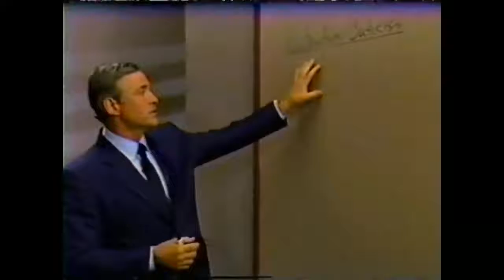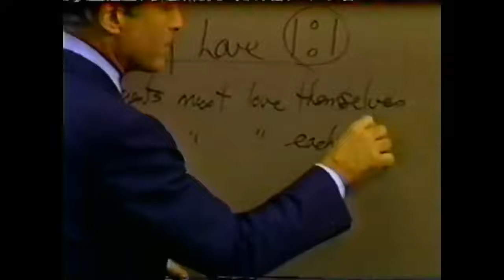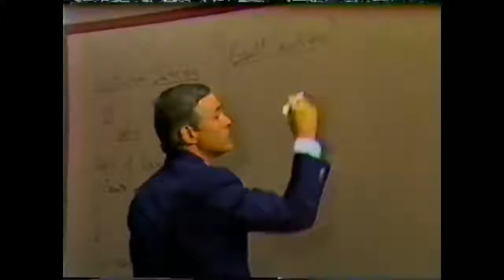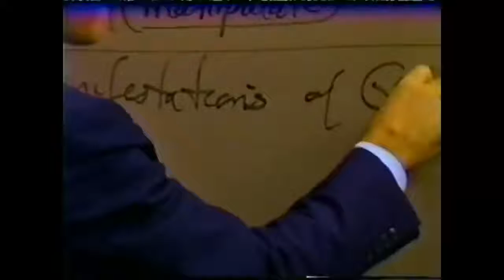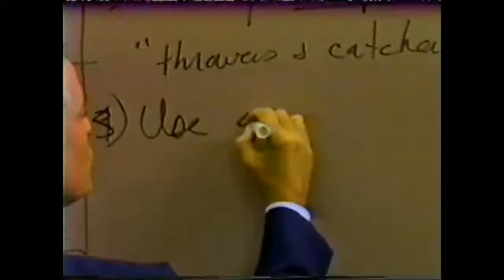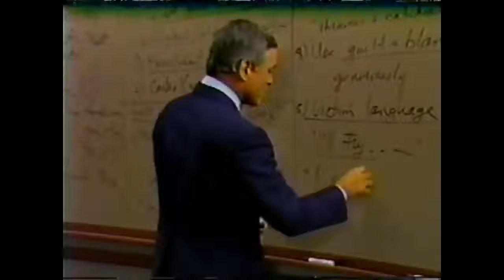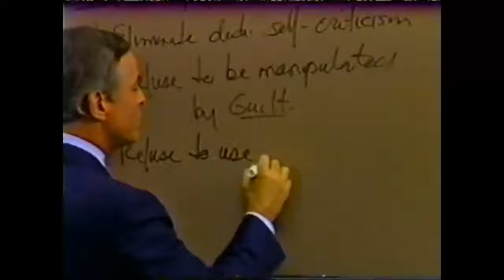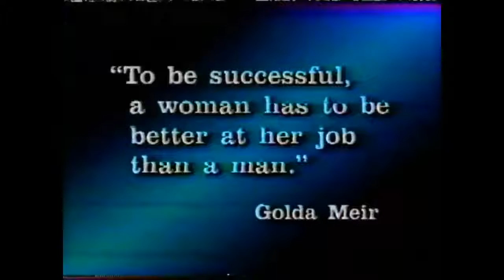Modulo 7 Liberando Sus Frenos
Brian Tracy

“Si deseas conseguir cosas relevantes en tu vida personal y profesional, debes convertirte en una persona valiosa en lo que respeta a tu desarrollo personal.”